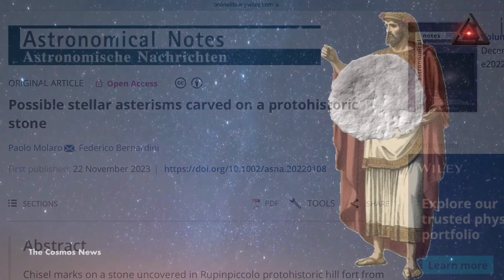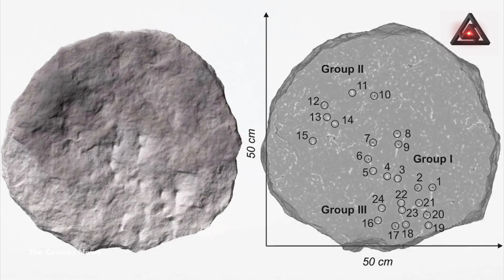Oldest Celestial Map Unearthed In Italy Challenges Historical Timeline@TheCosmosNews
thecosmosnews In a remarkable archaeological discovery in Rupinpiccolo, a village located in the Karst region of Trieste, two large stone discs have been unearthed, believed to represent the Sun and potentially the oldest known celestial map. The ancient defensive structure of a castelliere, where the stones were found, has hence turned into a treasure trove for the researchers.

The Stellar Stones
The stone featuring 29 markings has been the subject of intense investigation by astronomer Paolo Molaro from Inaf Trieste and archaeologist Federico Bernardini from Ca’ Foscari University of Venice and the Ictp. The markings are theorized to correspond to constellations including Scorpio, Orion, the Pleiades, and Cassiopeia. Intriguingly, one marking could possibly denote a supernova or a failed supernova, hinting at the existence of a black hole in that sky region.

Challenging the Established Chronology
If validated, this discovery could represent a significant shift in historical understanding, as it suggests that the stone may predate the Nebra Sky Disk, which has been hitherto considered the oldest known celestial representation. The findings have been published in the esteemed journal Astronomische Nachrichten and have set the academic circles abuzz.

A Window to Protohistoric European Astronomy
This discovery not only highlights protohistoric European interest in astronomy but also suggests a detailed understanding of the night sky several centuries before the first known accurate maps derived from the catalog of Hipparchus around 135 BC. The celestial map, dated to the 4th century BC, provides a fascinating glimpse into the astronomical knowledge possessed by the ancients, further deepening our appreciation for their scientific curiosity and observational skills.